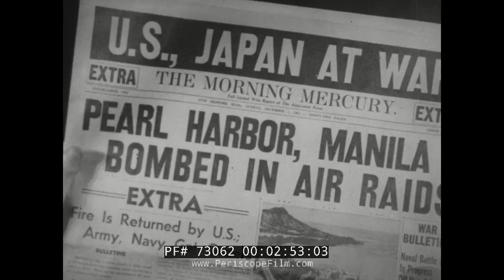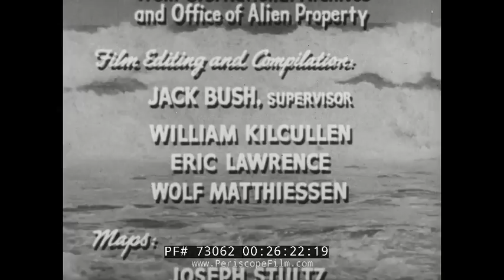CRUSADE IN THE PACIFIC Episode 8 "WAR IN THE NORTH THE ALEUTIANS" 73062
Created in 1951, "Crusade in the Pacific" was an early television documentary that remains one of the most comprehensive looks at the Pacific Campaign on land, sea and air. In 24 separate 30 minute episodes, "Crusade" journals the War through tons and tons of basically uncensored stock footage, along with the timeless voice of Westbrook Van Voorhis.

This episode of Crusade in the Pacific, "War in the North"  examines Japan's invasion of the Aleutian islands in Alaska. The Japanese navy bombs Dutch Harbor shortly after the attack on Pearl Harbor and later occupies the islands of Kiska and Attu. Later, U.S. counter-attack by air and sea eventual force the Japanese off the islands. Meanwhile as Japan attacks in the north, the U.S. government forces Japanese-Americans into internment camps (see 4:40 mark).